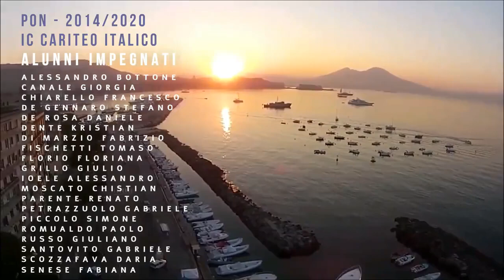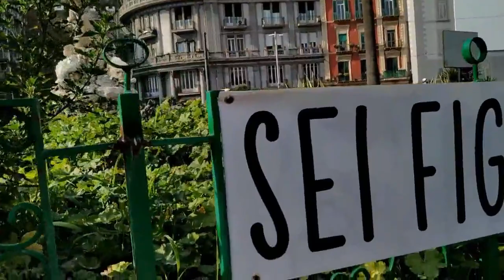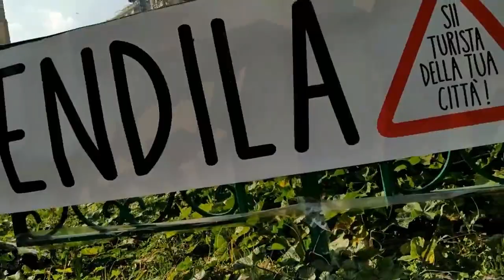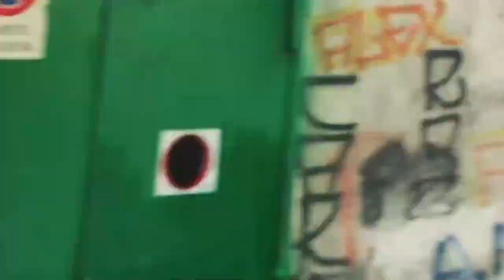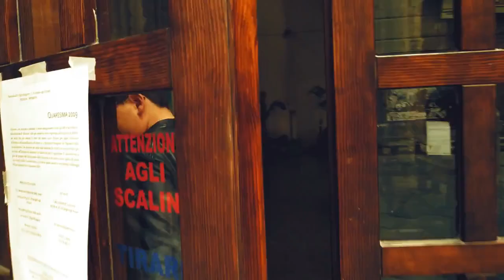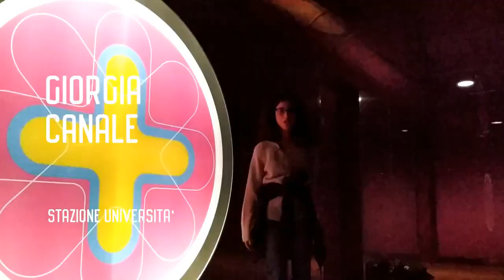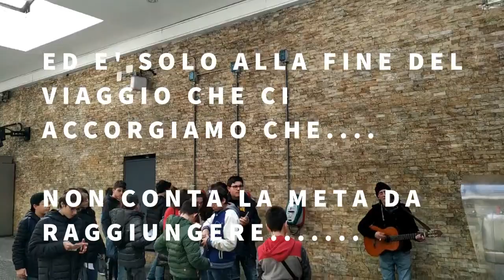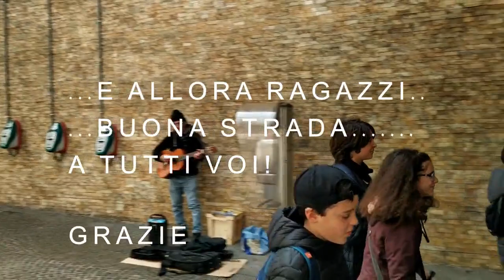Naples virtual tour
Progetto realizzato nell'ambito del PON "Naples Virtual Tour - da Partenope all'era globale"

Il progetto costruito su un modulo di 60 ore è stato articolato tra uscite sul territorio, attività di montaggio in aula informatica e attività di ricerca storico - artistica

Docenti esperti : prof. Vincenzo Postiglione - Prof. Maria Altieri - Prof. Emanuela Scarci - prof. Doriana Decimo